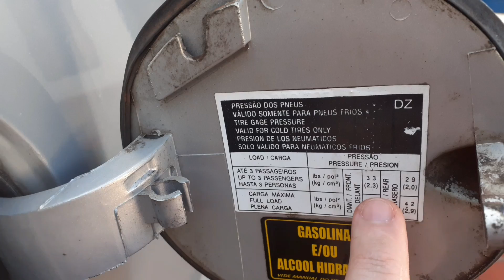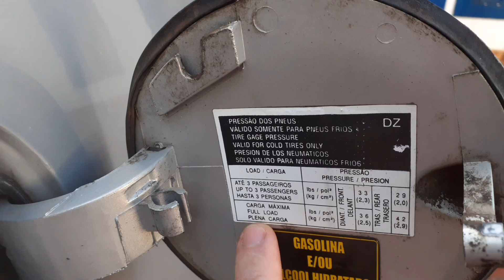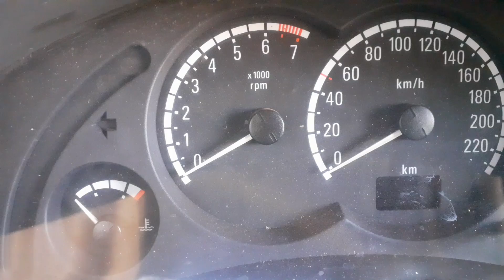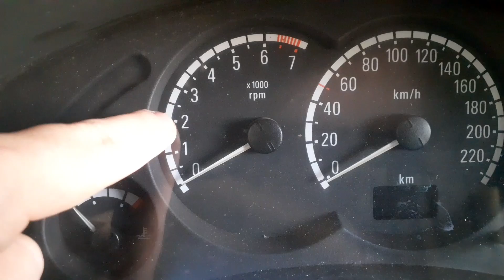Entenda porquê o Meriva e o Fiat Idea tem consumo elevado, Dá para melhorar o consumo?